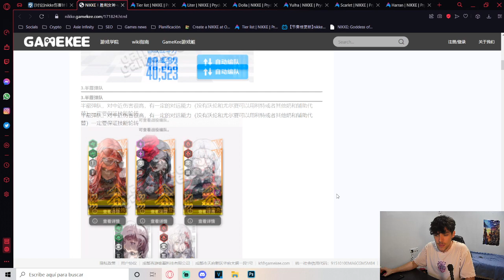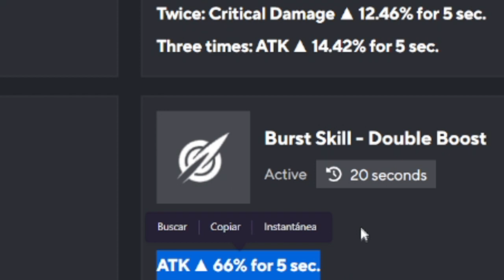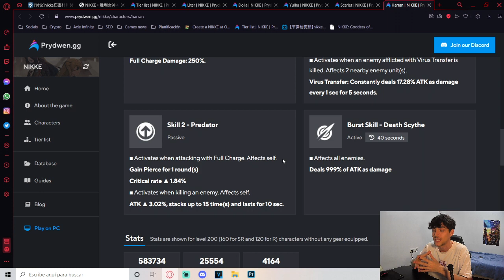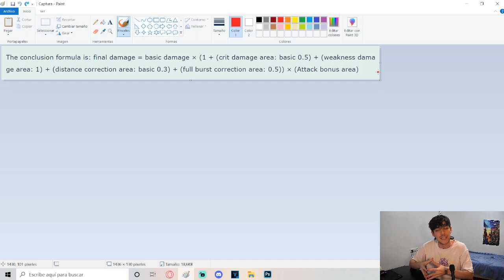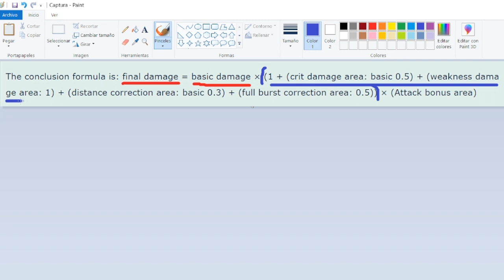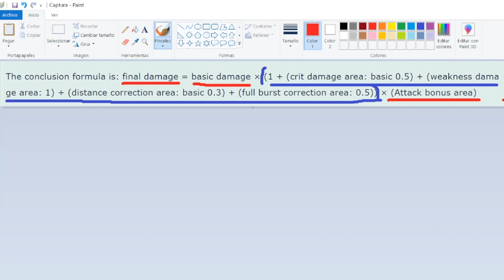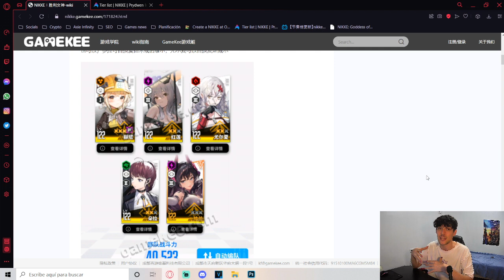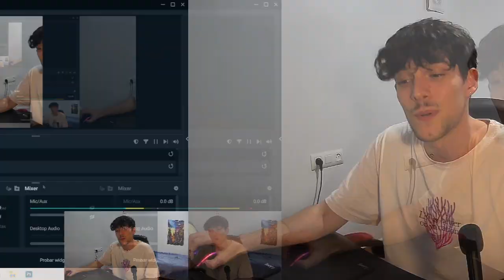FÓRMULA de DAÑO y la IMPORTANCIA del ATAQUE en NIKKE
En este vídeo le damos un repaso a la fórmula del daño que tiene el juego actualmente que un buen samaritano de reddit ha calculado y ha compartido con la comunidad. Gracias a ella podemos ver la gran IMPORTANCIA del stat de ataque en Nikke. También revisamos una composición popular en China que busca sacar el máximo partido de Scarlet.

🧡 ¡Si valoras el contenido de mis vídeos no dudes en hacérmelo saber a través de tu feedback!

🦊🎓 ¡Hazte miembro y empieza a ser un zorrito licenciado!

💎¿Quieres apoyarme?

Timestamps:

00:00 - Mejor composición China para Scarlet
01:26 - Qué tienen en común estas Nikke
03:17 - Cómo funciona la fórmula del daño
06:54 - Sustituciones para la composición